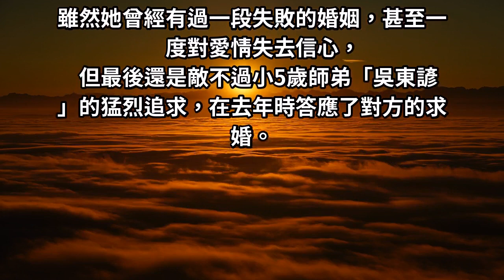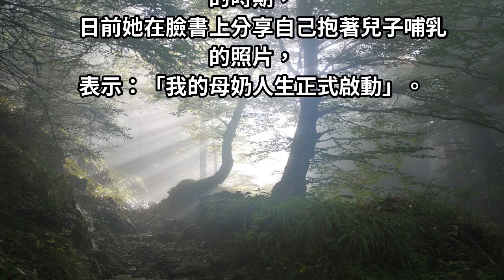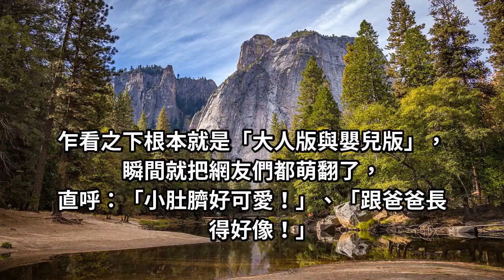母愛超偉大！白家綺神情疲憊「宣告啟動親餵人生」❤ 首曬「兒子睡顏照」網驚：跟爸爸一模一樣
35歲的女星白家綺，過去因出演《夜市人生》的「丁佩琪」一角而廣為人知，憑著姣好的外表被粉絲們封為「本土劇女神」。雖然她曾經有過一段失敗的婚姻，甚至一度對愛情失去信心，但最後還是敵不過小5歲師弟「吳東諺」的猛烈追求，在去年時答應了對方的求婚。隨後，她很快又懷